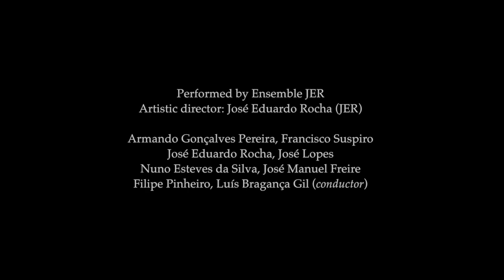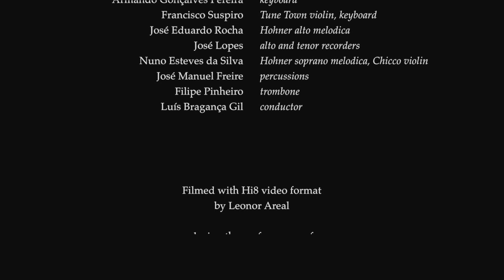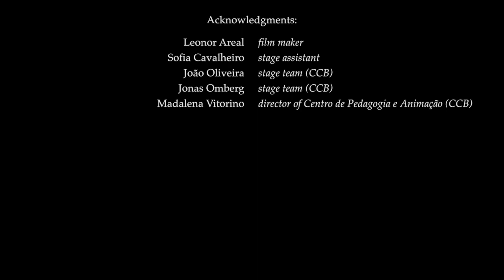Symphony op.21 (Anton Webern) [Ensemble JER, 1997]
Jerverlag presents:
Ensemble JER, Lisbon Plastics, Belém Cultural Centre, 1997
Part I: Symphony op. 21 (1928), Anton Webern (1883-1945). Transcribed and arranged for  Ensemble JER by Nuno Esteves da Silva. Performed by Ensemble JER
Artistic director: José Eduardo Rocha (JER)